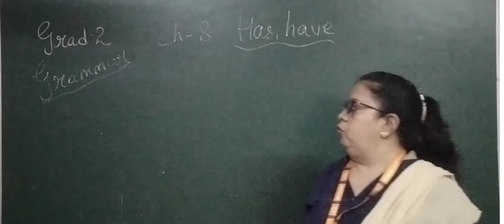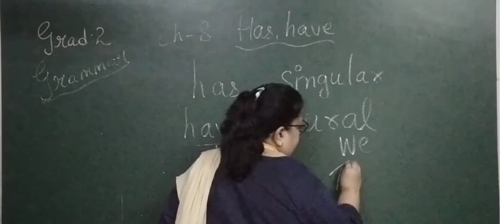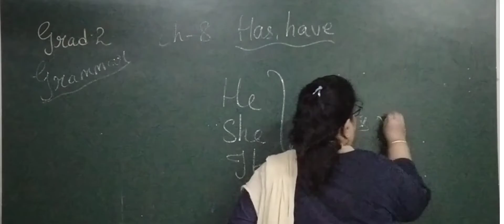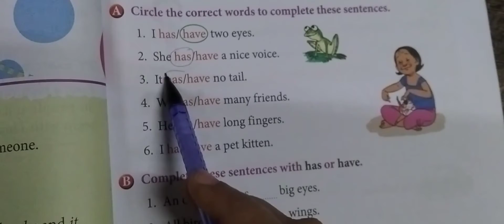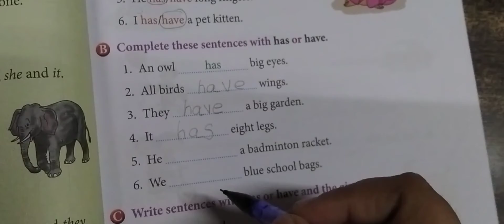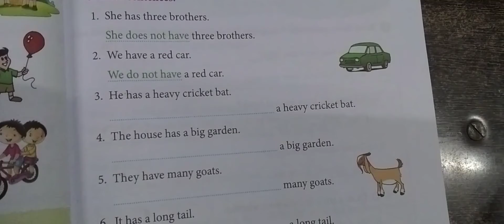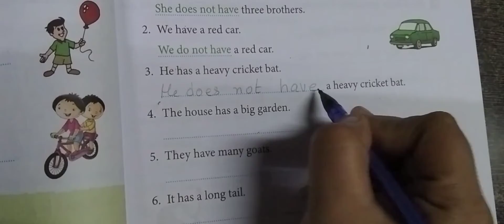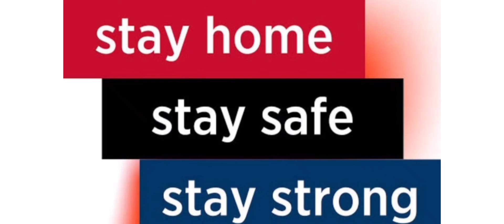EM | GRADE 2E | GRAMMAR | CH -8 | HAS AND HAVE